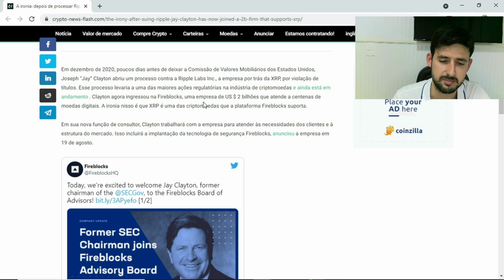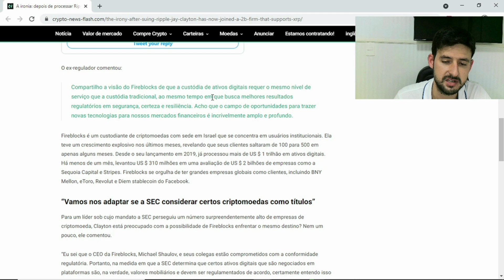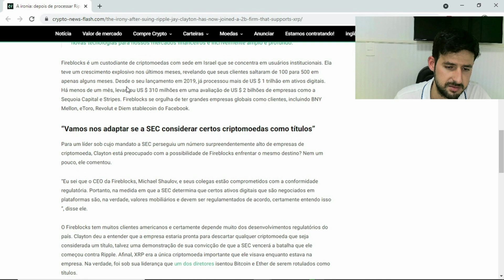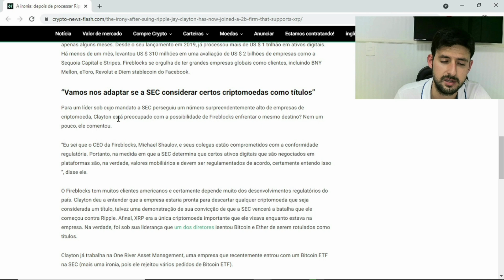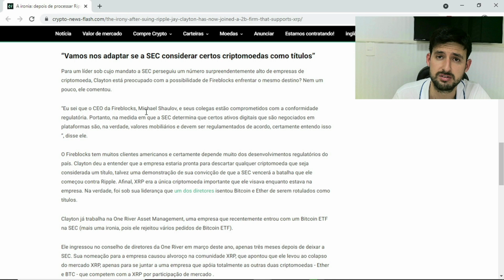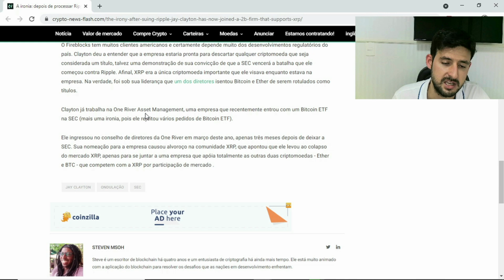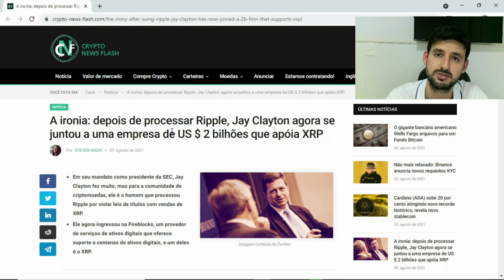Jay Clayton processou Ripple na SEC e se junta a empresa que apoia XRP